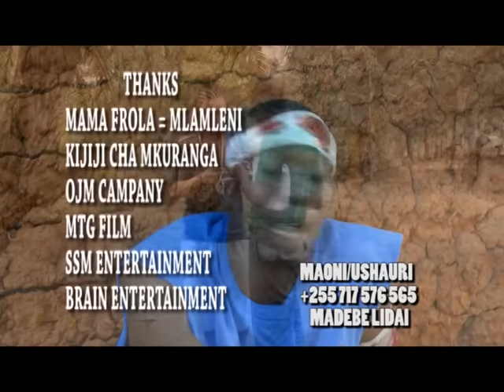Mwiko Part 1 - Madebe Lidai, Hidaya Boli, Anwar Nassor (Official Bongo Movie)